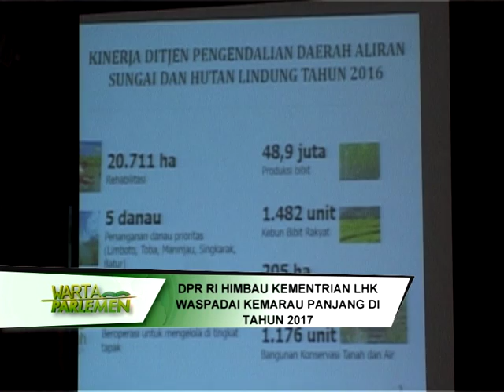DPR RI - KOMISI IV HIMBAU KEMENTERIAN LHK WASPADAI KEMARAU PANJANG TAHUN 2017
NARSUM : EDHY PRABOWO  / Ketua Komisi IV DPR RI / FPGERINDRA / Dapil SUMSEL I
H. M. DARDIANSYAH / Anggota Komisi IV DPR RI / FPDIP / Dapil KALSEL II
(IKI)